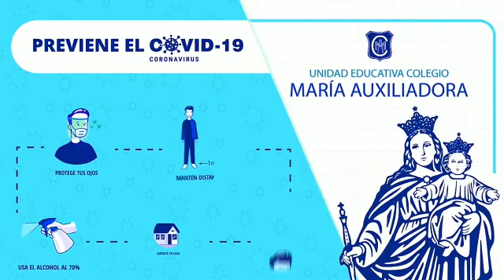Viernes 15 de Octubre - 3er nivel "A"